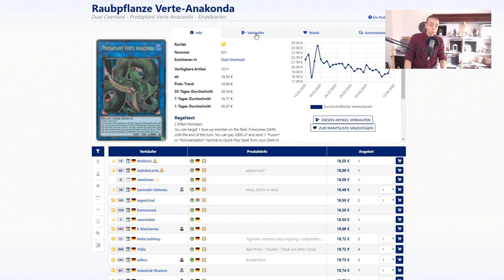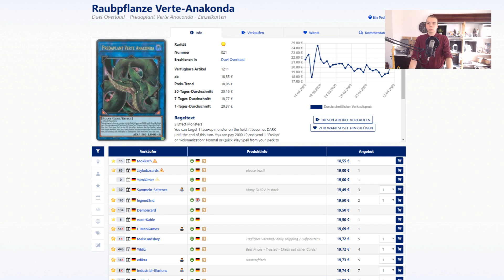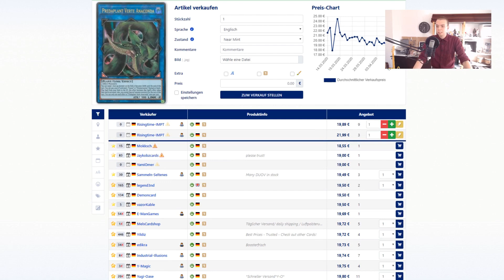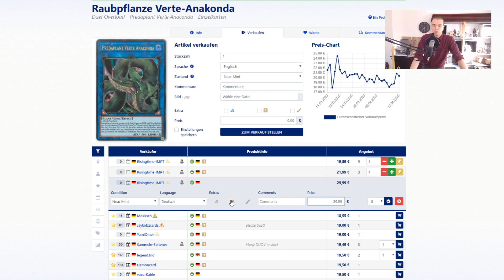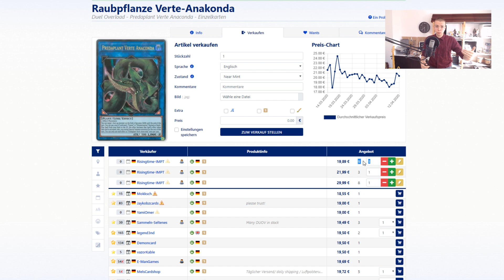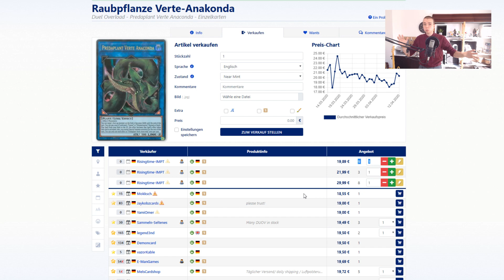Wie nutze ich die wichtigen Karten im Inventar optimal?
💣CARDMARKET SHOP💣

Video Thema:
Heute habe ich ein weiteres Cardmarket Tutorial für euch.
Wir befassen uns damit wie ihr die wichtigen Karten in eurem Invetar erkennt und diese richtig nutzt! Desweiteren habe ich ein paar Techniken für euch die dafür sorgen das ihr eurer Inventar besser einteilt

Kontaktiert uns gern auch auf Whatsapp falls ihr Fragen habt:
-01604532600